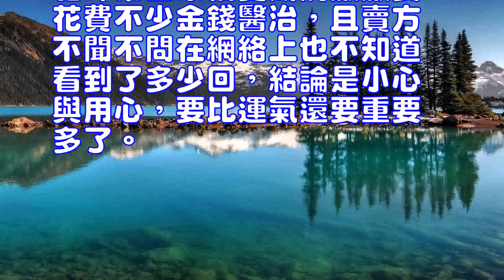通過6點判別健康貓咪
東奇尼貓(詳情介紹)
當你想購買一隻貓咪的時候，肯定首先考慮的是貓咪是否健康，所以在選購時，大家應該認真註意以下幾點，首先是觀察貓身體整體上是否勻稱，精神和反應是否靈敏，外觀有無傷口，皮毛是否完整，接著就應該認真觀察貓的幾個重要部位。
　　1、耳朵：貓耳應乾凈且無分泌物。如果貓時常不斷抓搔耳朵，或甩頭的話，可能是已經感染了耳疥蟲了。
　　2、鼻子：貓的鼻子尖上用手背感覺應該較涼而且濕潤，鼻孔周圍沒有鼻水或分泌物。
　　3、眼睛：眼睛應清澈、明亮，眼角沒有分泌物(波絲和喜馬拉雅貓(詳情介紹)除外)，眼角不應露出第三眼瞼(很多貓發病時都是首先出現第三眼瞼)。
　　4、肛門：應乾凈且無下痢的癥狀，周圍的毛應清潔和無污染色。
　　5、腹部：貓的腹部應稍圓，手感摸不到肋骨，如果貓腹膨大的話，有可能是蛔蟲感染或腹膜炎的癥狀。
　　6、毛發：幼貓的健康指標最明顯就體現在毛發上。健康的幼貓毛發應有光澤、蓬鬆、毛發直立。如果幼貓的毛發雜亂無光澤，說明其已感染了疾病，或已生過病剛治愈不久，這樣的貓最好不要選擇。
　　無論在什麼情況下，健康的貓咪永遠是主人的第一選擇。帶回一隻有耳疥蟲或是發黴的的貓咪是頗常見的，抱怨貓咪帶回家後變成病厭厭要花費不少金錢醫治，且賣方不聞不問在網絡上也不知道看到了多少回，結論是小心與用心，要比運氣還要重要多了。